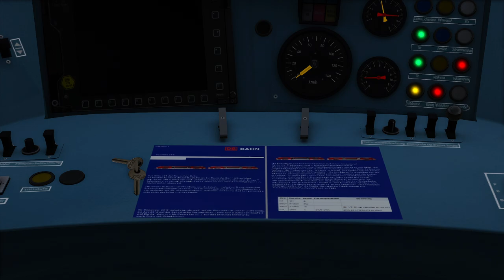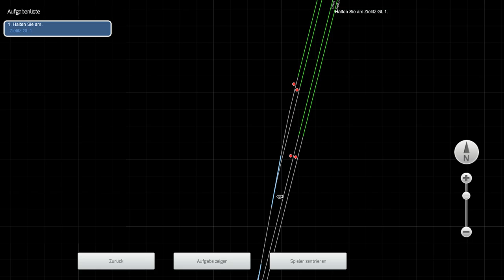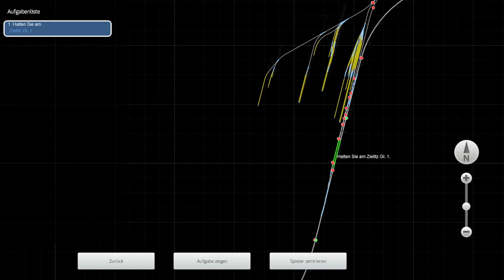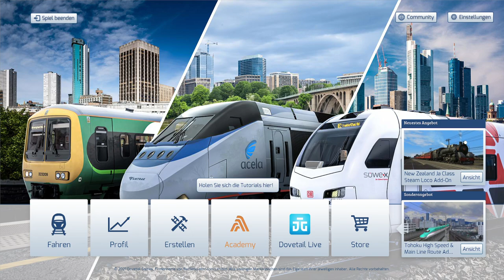TRAIN SIMULATOR 2022 | [JTF] BR641 "DB Regio" | [EZY] Alternative Universe | Führerstandsmitfahrt